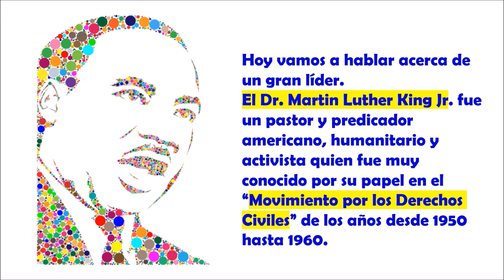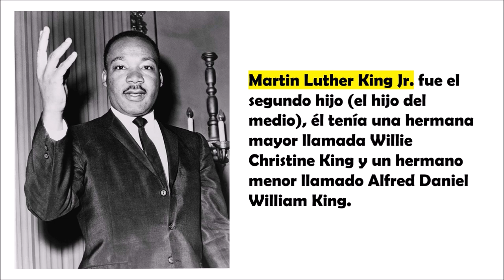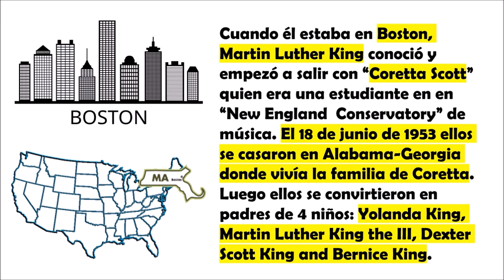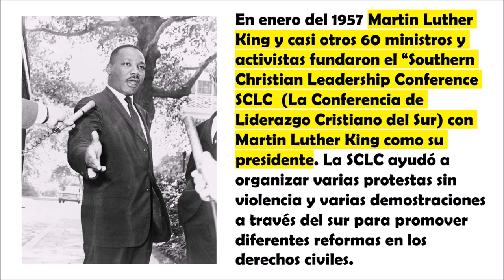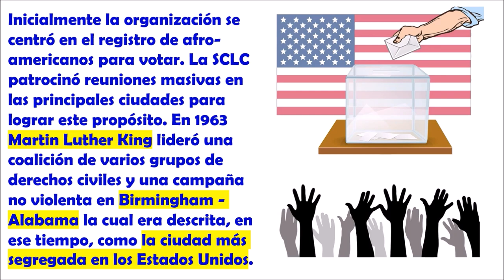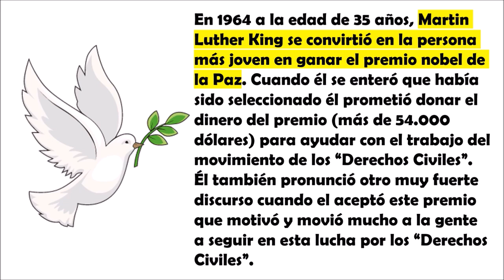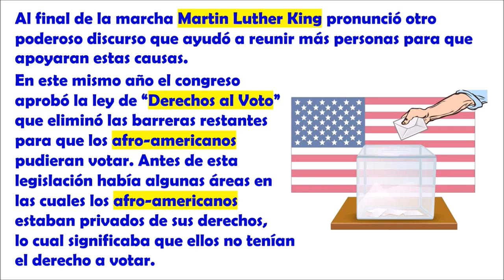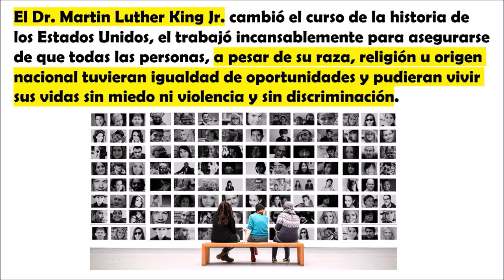Martin Luther King.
Hoy te traigo una breve biografia de uno de los más grande líderes que luchó por el Movimiento de los Derechos Civiles en los Estados Unidos de América.
CANAL DE ESPAÑOL
 Magicalspanish (Youtube)
 @mymagicalspanish (Facebook)
 @JovenLen (Twitter)
 @ingleswithraul (Facebook)
 @inglés_joven (Twitter)